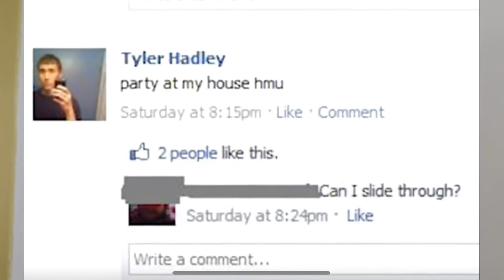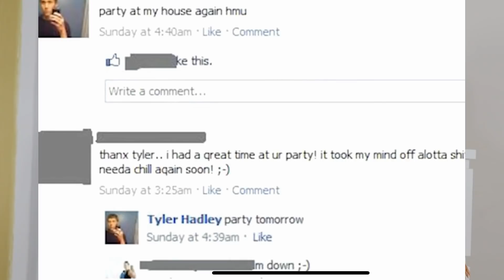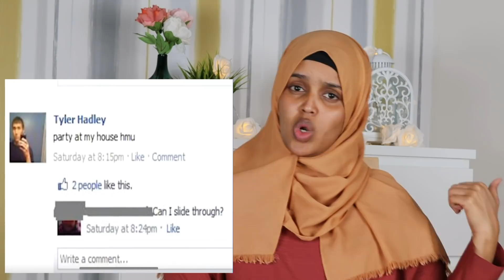ASXABTEYDII WAXAY II SABABEEN DHIB AN WALIGEY KASO KABSAN DOONIN